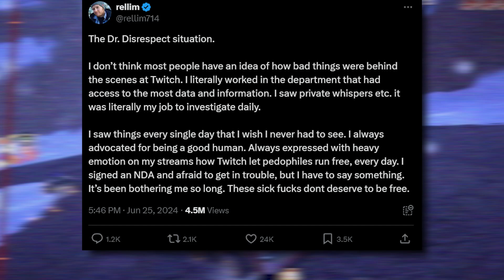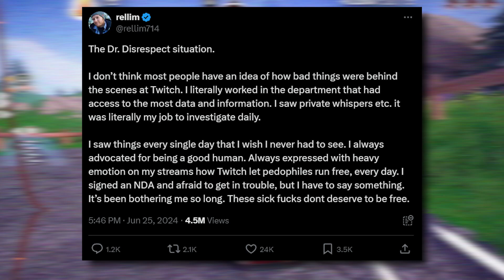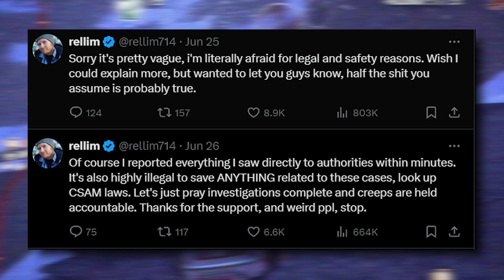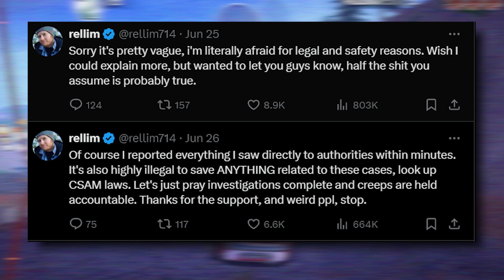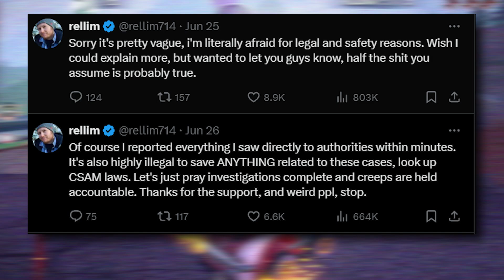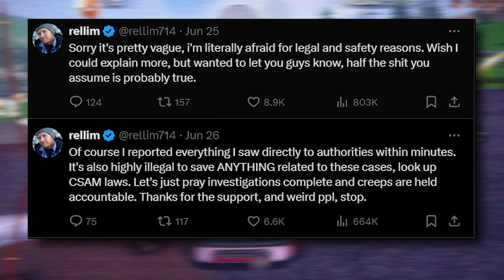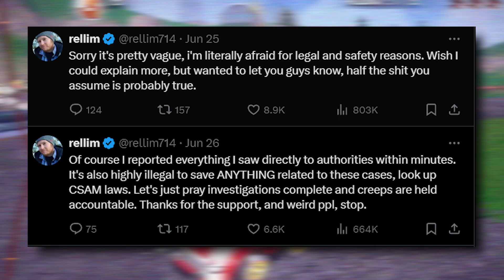The Doctor Disrespect Situation Is Worse Than We Thought...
In a shocking twist, Doctor Disrespect's mysterious ban deepened as allegations of serious misconduct emerged. The gaming community is in turmoil, questioning the integrity of its most flamboyant figure.

0:00 intro
0:30 beef
7:20 outro